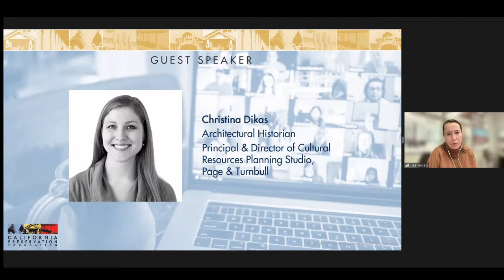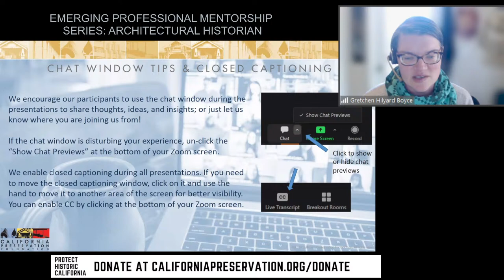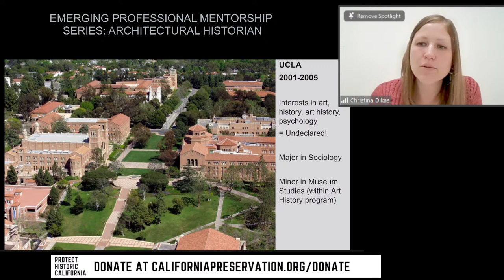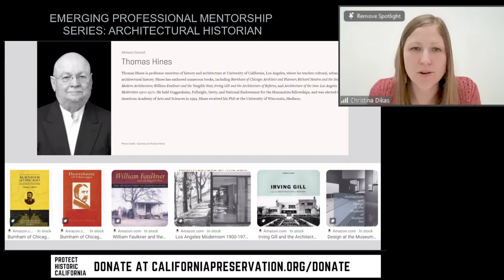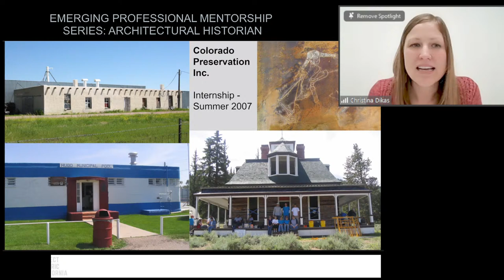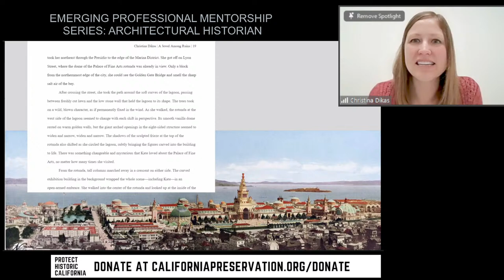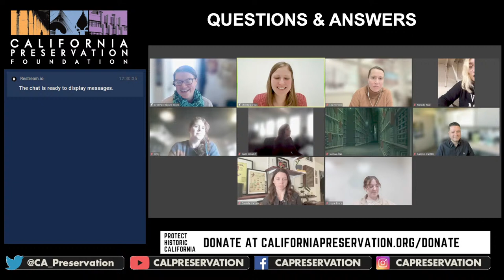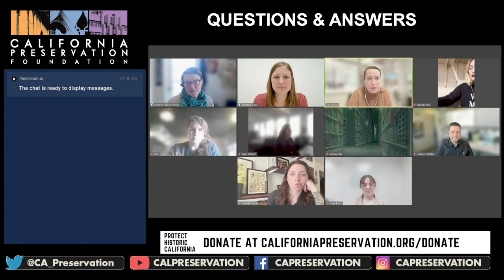Emerging Professional Mentorship Series – Architectural Historian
Join the California Preservation Foundation for a new webinar program aimed at students, interns, graduates, and emerging professionals, with the goal of opening pathways for new individuals to the field to network and learn. About our Architectural Historian: Christina Dikas is a Principal and Director of Page & Turnbull's Cultural Resources Planning Studio, and an architectural historian who values the sense of place, historical perspective, and sustainability inherent in cultural resource management and historic preservation. She has extensive experience surveying, researching, and evaluating historic properties.